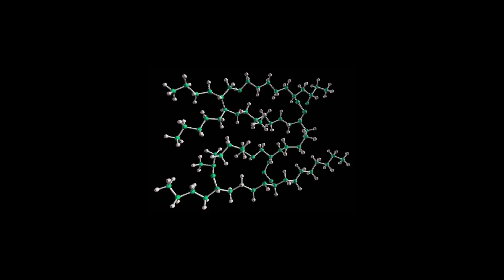FABRIQUER DU SABLE CINÉTIQUE ! Expérience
Nouvelle expérience flash, plus technique que les autres cette fois-ci !
N'oubliez pas le pouce en l'air, et de commenter si vous voulez d'autres expériences flash ;)

Le sable cinétique